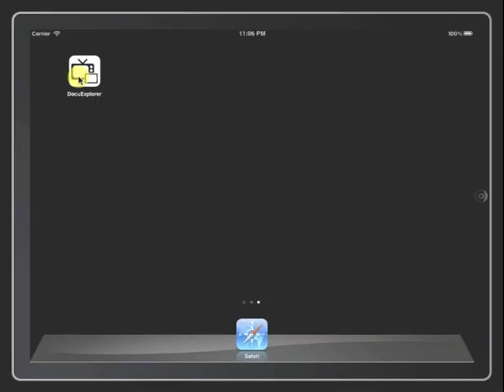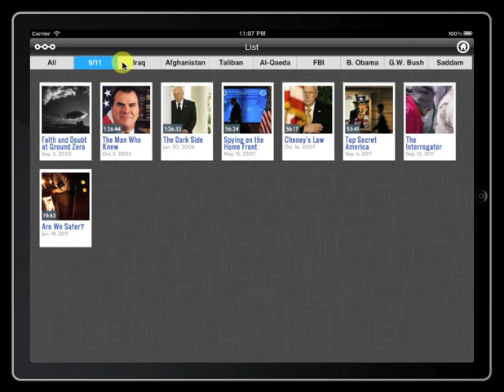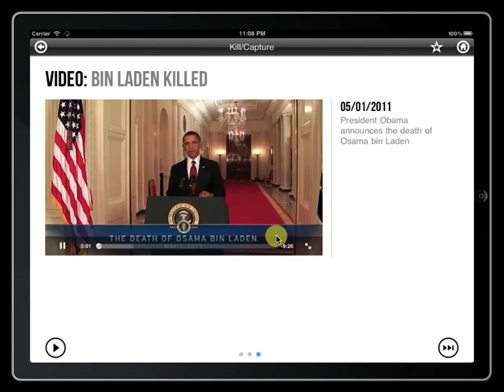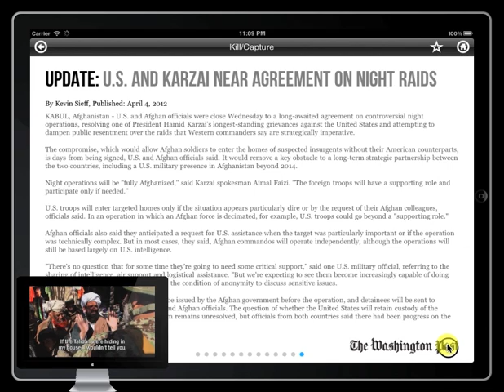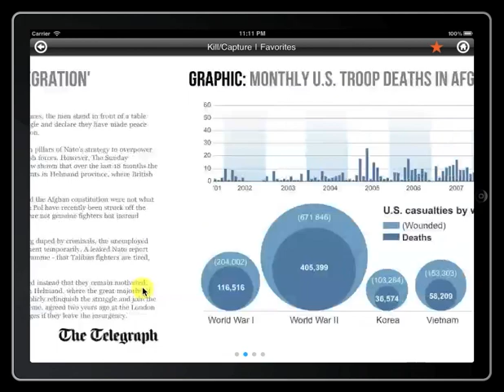Interactive Documentary Explorer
MS HCI Master's Project by Kartik Agarwal, Advisor: Prof. Janet Murray

Interactive Documentary Explorer is a companion app for Frontline documentaries which helps in documentary discovery and provides additional information synced with the content of the documentary.